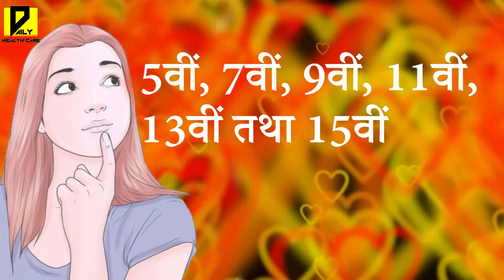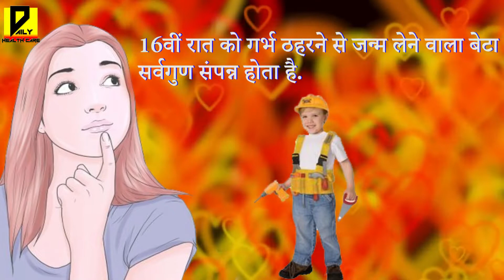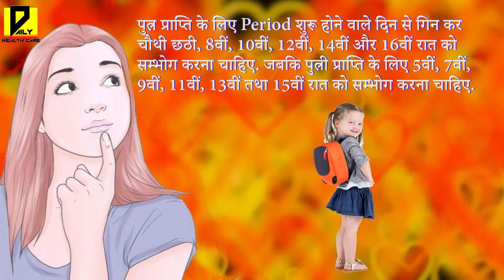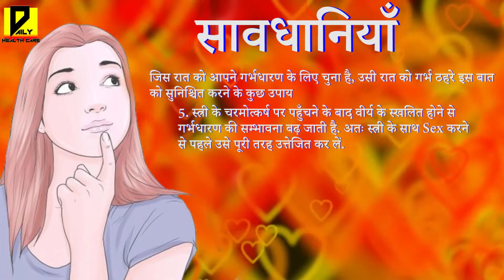Pregnant with a Baby BOY पुत्र प्राप्ति के 100% सही अचूक और सरल उपाय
पुत्र प्राप्ति के उपाय – Putra Prapti Ke Upay in Hindi
बेटा हो या बेटी दोनों हीं भगवान के वरदान हैं, न तो कोई किसी से कम है न कोई किसी से ज्यादा. संस्कार और माहौल इस बात का निर्धारण करते हैं कि आपका बेटा या आपकी बेटी कैसी होगी.
आइए जानते हैं कि पीरियड के बाद किस दिन गर्भ ठहरने से आपको पुत्र की प्राप्ति होगी, तो किस दिन गर्भ ठहरने से पुत्री की प्राप्ति होगी.
Welcome To Pregnancy Gyan & Daily Health Care
it’s our Duty to keep you fit by giving you tips about pregnancy healthcare, pregnancy diet, pregnancy fitness, pregnancy complications, miscarriage etc.
"Pregnancy Gyan" गर्भावस्था (Garbhavastha in Hindi), प्रेगनेंसी (Pregnancy Tips in Hindi):
Watch "Pregnancy Gyan & Daily Health Care" Videos and Learn And Keep Away Any Kind Of Diseases

Managed By : Nfx Shot Media Network Private Limited